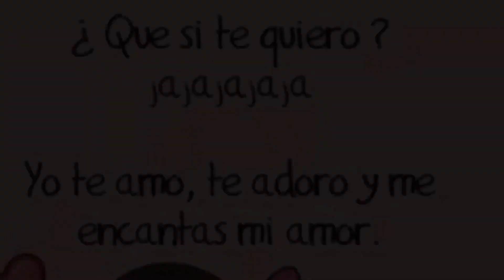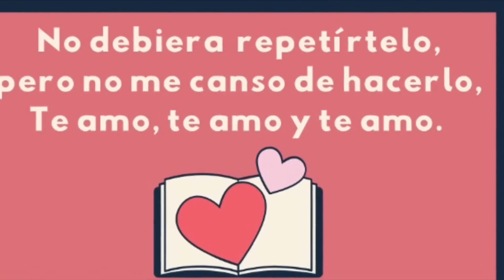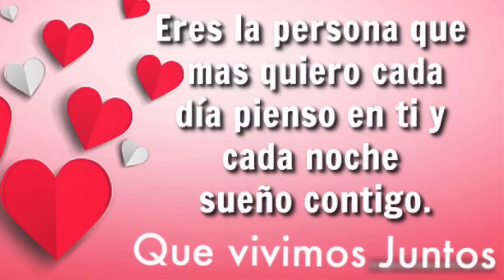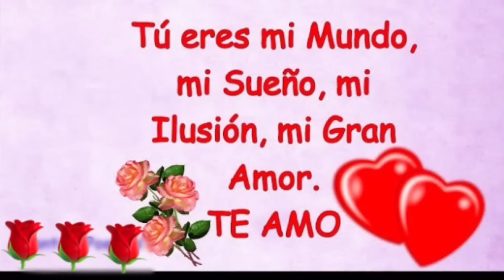Domenico Modugno, la distancia es como el viento